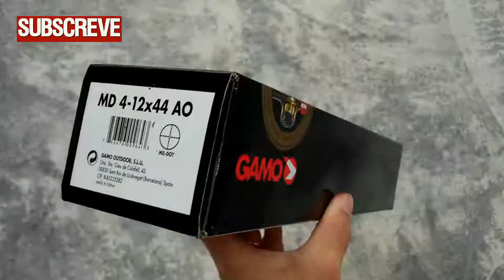Gamo CFX, a cortar cabeça ao COTONETE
Carabina GAMO CFX 4.5(.177)
Seguir o Sniper:
A carabina está toda original com uma mira gamo 4-12x44-ao-matrik.
Tiros apoiados em SandBag Gamo!
Chumbos: RWS R10 MATCH
Tiros a 25 metros
Atirador: Sniper de quintal